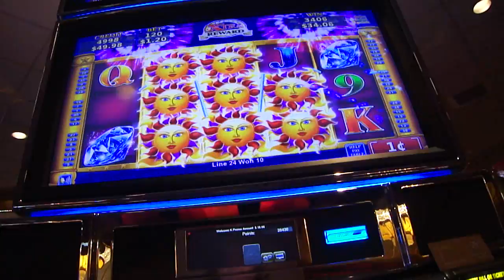Turning Stone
Solstice Sun Slot